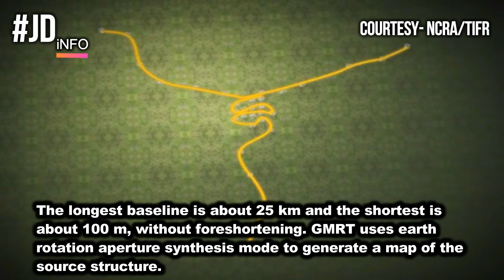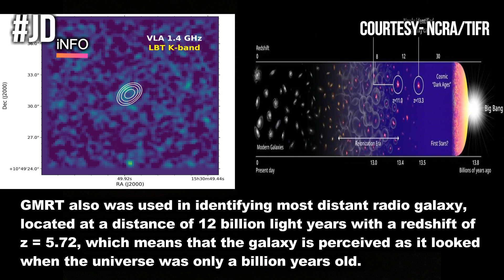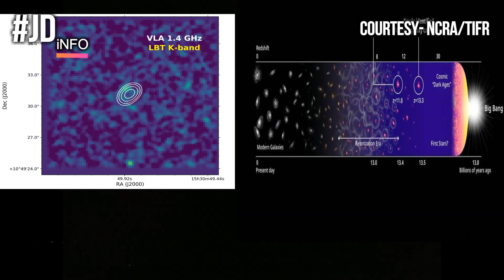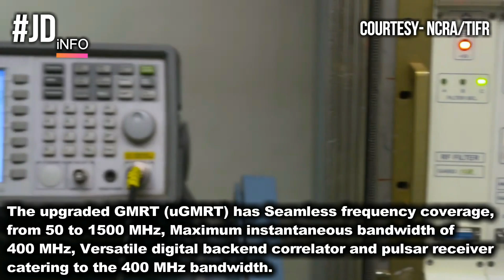India's Upgraded Giant Metrewave Radio Telescope system is helping astronomers around the world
Music Credits -
Scott Buckley - 'Titan' [Uplifting Epic Orchestral CC-BY]

The Giant Metrewave Radio Telescope (GMRT), located near Pune, Junnar, near Narayangaon at khodad in India, is an array of thirty fully steerable parabolic radio telescopes of 45 metre diameter, observing at metre wavelengths. It is operated by the National Centre for Radio Astrophysics (NCRA), a part of the Tata Institute of Fundamental Research, Mumbai. It was conceived and built under the direction of Late Prof. Govind Swarup during 1984 to 1996. It is an interferometric array with baselines of up to 25 kilometres. It was recently upgraded with new receivers, after which it is also known as the Upgraded Giant Metrewave Radio Telescope (uGMRT).